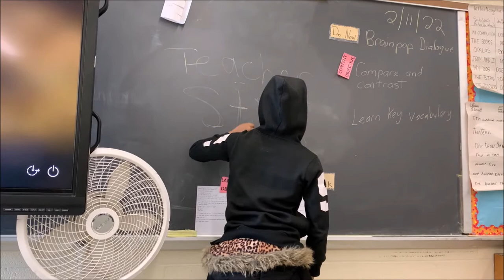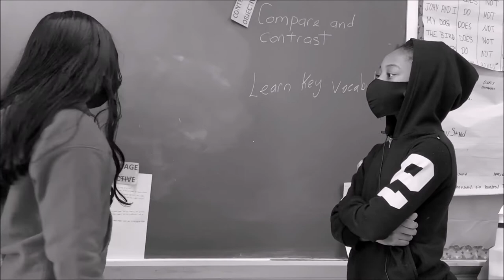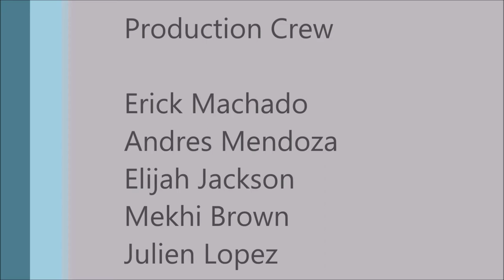March 4th 2022 Announcement 2